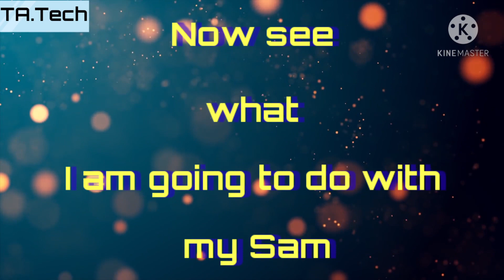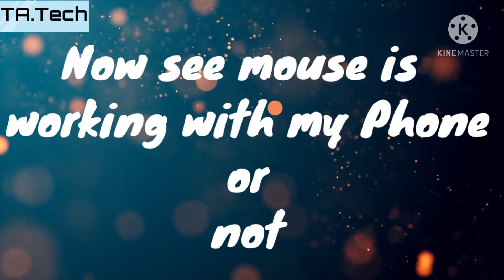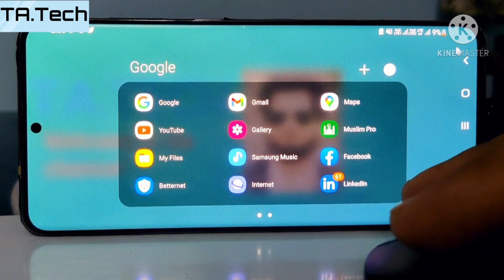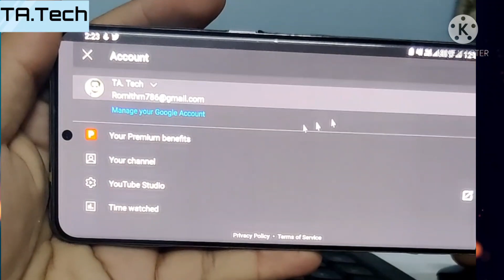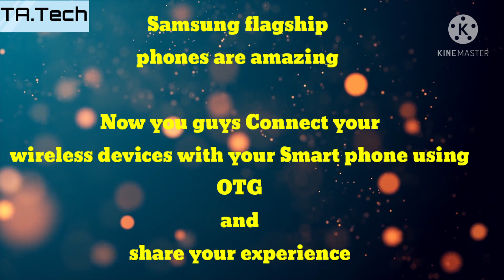How to connect wireless keyboard and mouse with phone | keyboard for programming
I am using Samsung brand  C Type OTG in the video. It comes with my Samsung galaxy Note 9 phone.

wireless keyboard and mouse android
connect your phone with keyboard
how to connect wireless keyboard and mouse with your phone
connect wireless mouse with your phone

I am using intex wireless keyboard and mouse in the video.It cost around 750 inr from Nehru place new delhi.

In this video I am using Samsung galaxy S20 plus phone.

you can ask any query regarding video in the comment.

This is my 3rd video
I am new on YouTube
please ignore my mistakes
And Share my video to you friends and family
if you like my video do like

best keyboard for programming
how to connect wireless keyboard and mouse with your android